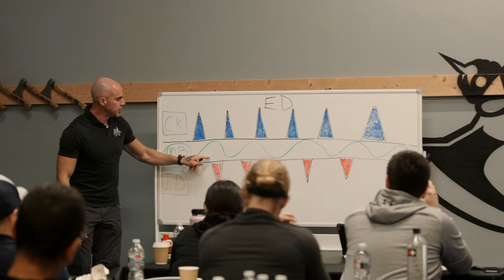LTD Testimonial Reel